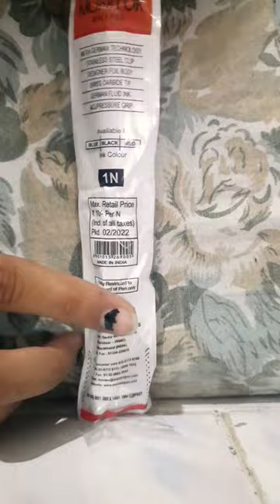new pen|montex monitor|ball pen